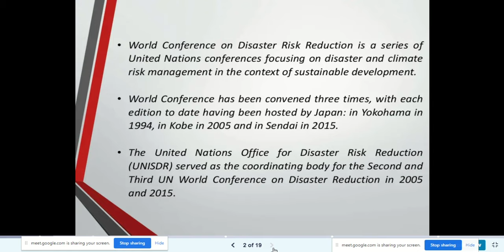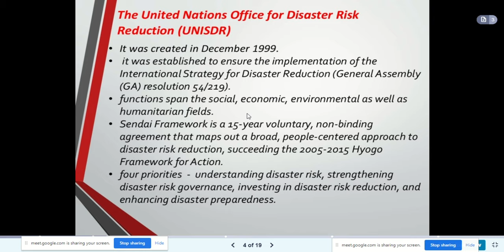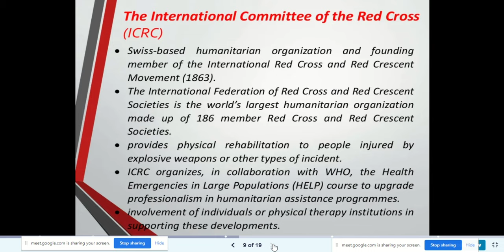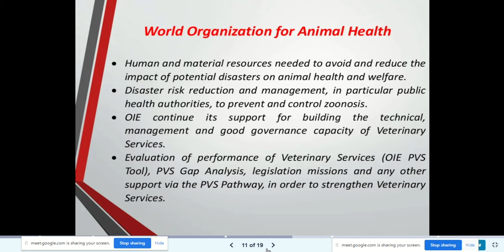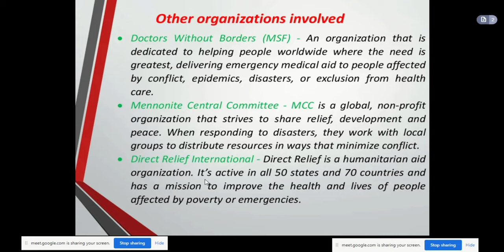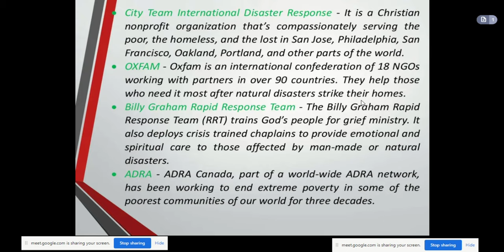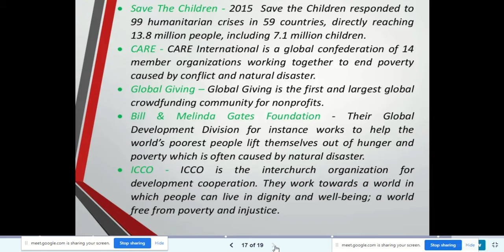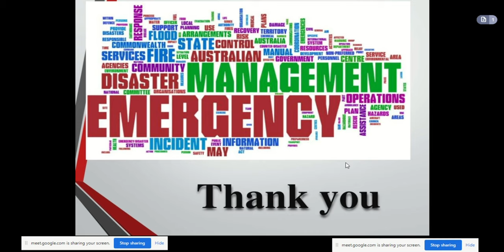International Organizations in Disaster Management